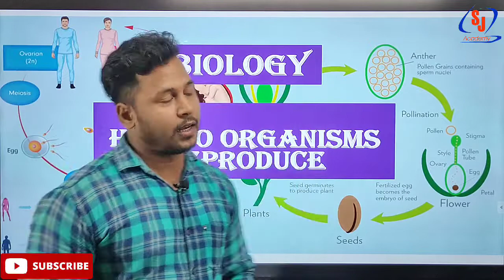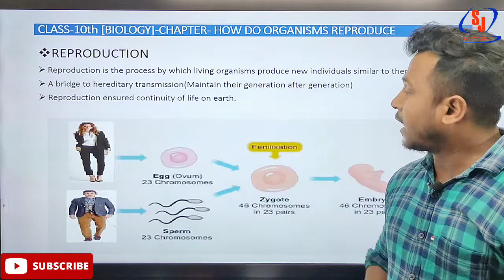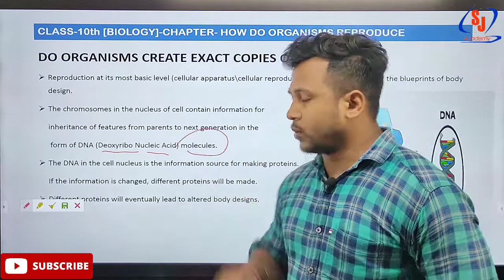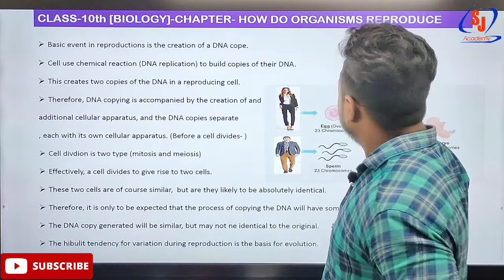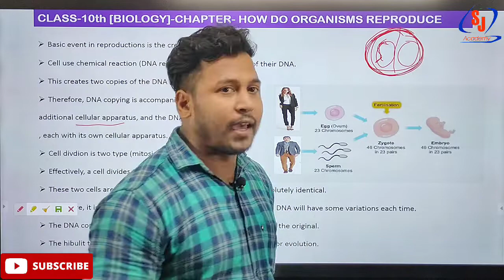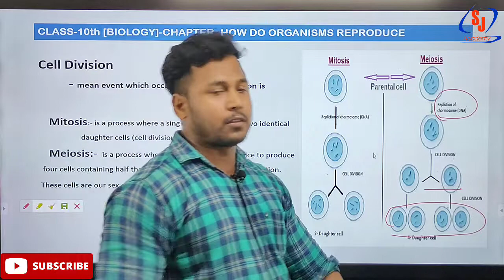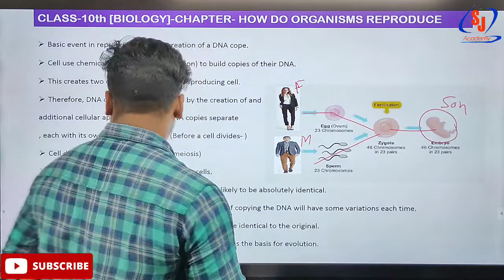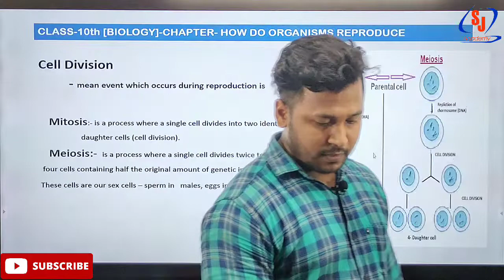HOW DO ORGANISMS REPRODUCE? INTRODUCTION CBSE CLASS-10 BIOLOGY#CLASS_10#LIFE_PROCESS#CBSE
HOW DO ORGANISMS REPRODUCE? LIFE PROCESS CHAPTER-1 CBSE CLASS-10  BIOLOGY#CLASS_10#LIFE_PROCESS#CBSE

Here we all provide you best quality of education ... Under one roof
For all
One day exams -  CAT/CDS/MAT/XAT/CSAT/SSC/BANK/RAILWAY/UPSI/NAVY/AIRFORCE/UP-TET/C-TET etc.
Academics - CLASS 6 to 12 / commerce/Arts /B.COM etc
Professional course - CA/CS(COMPANY SECRETARY/MBA/BBA etc.